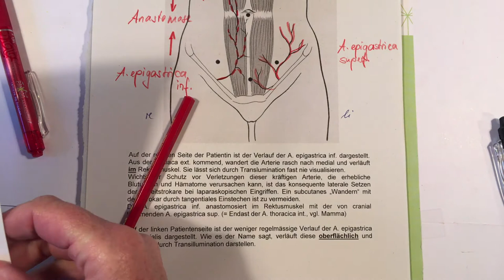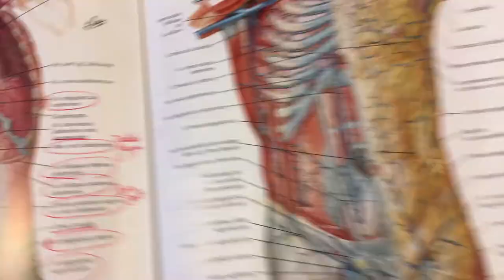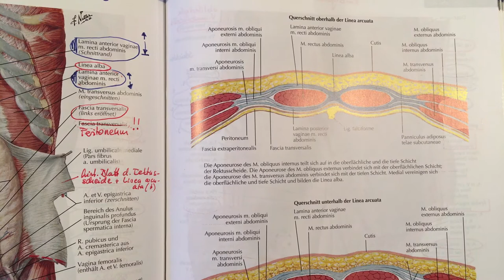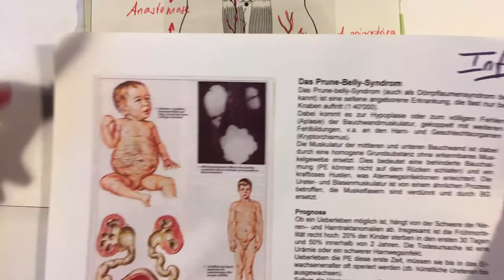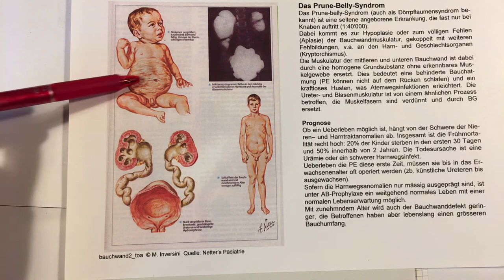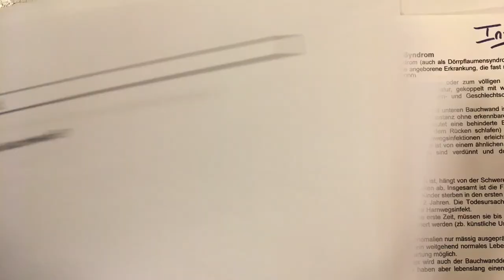bauchwand_4 Leitungsbahnen